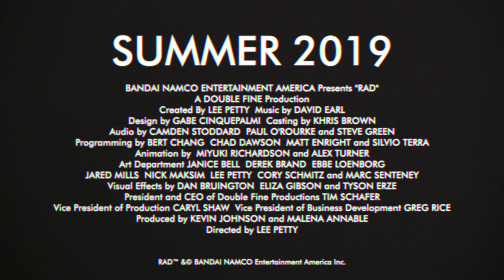RAD | Announcement Trailer | PS4, X1, NSW, PC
It's a brave new radioactive world, are you prepared to venture into the Fallow? Introducing RAD a new game developed by Double Fine Productions.

Discover what mutant abilities you will gain when this roguelike game arrives Summer 2019! Sign-up TODAY for a chance to join the STEAM Closed Beta: RADClosedBeta.com